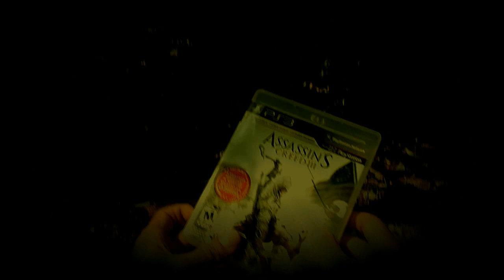Reseña Assassin's Creed IV: Black Flag | 3 Gordos Bastardos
Esta fue una reseña sobre Assassin's Creed IV: Black Flag para el PS3, Xbox 360, PS4, Xbox One, Wii U y la PC. Esperen otras reseñas en el futuro.

Assassin's Creed es una marca registrada de Ubisoft Entertainment S.A. Esta reseña tiene sólo propósitos informativos y satíricos.